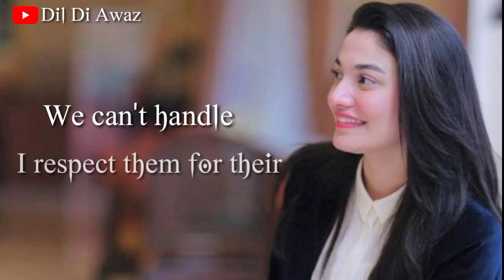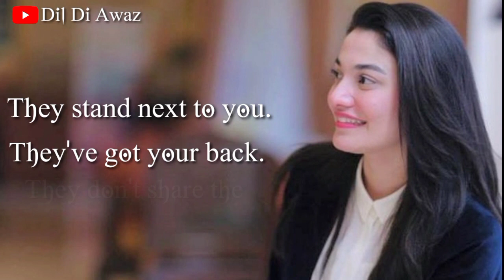Muniba_Mazari|Best_Motivational|Speech_Whatsapp_St